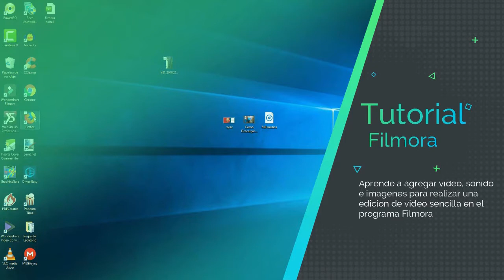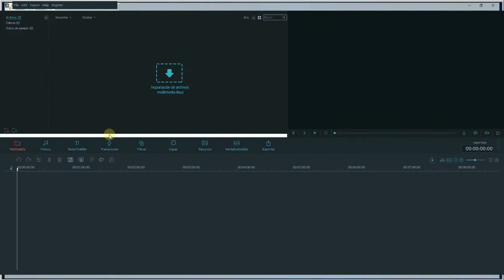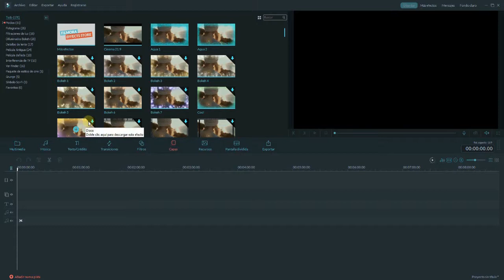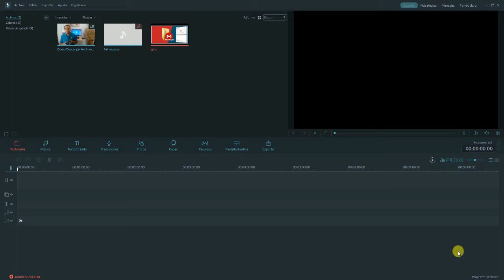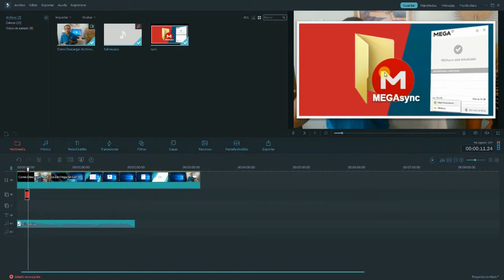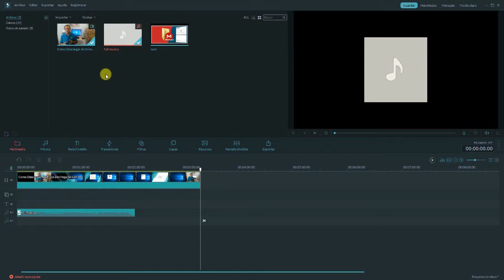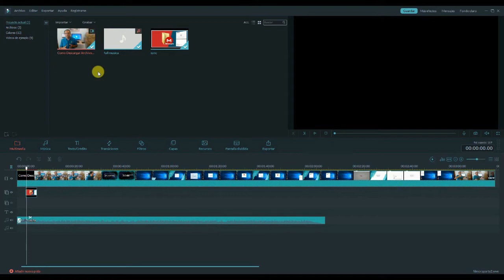Curso de Filmora #1: Agregar audio, video e imagenes a tu video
En este tutoria aprenderas a agregar, video e imagenes a tu video con filmora, esta al pendiente que subiremos la segunda parte.

Si quieres algun programa o tutorial en específico puedes dejarla abajo en el cuadro de comentarios.